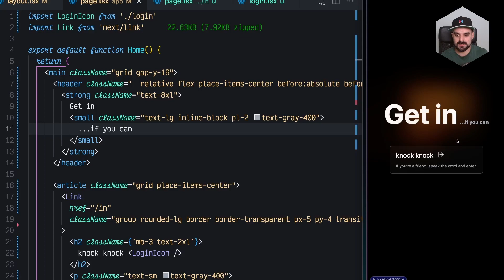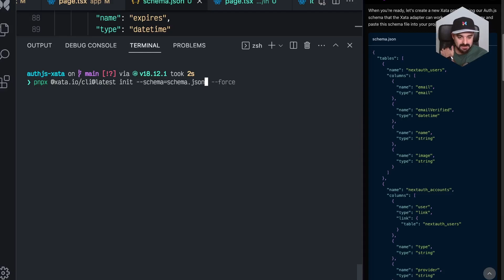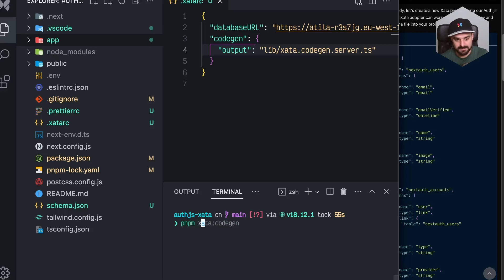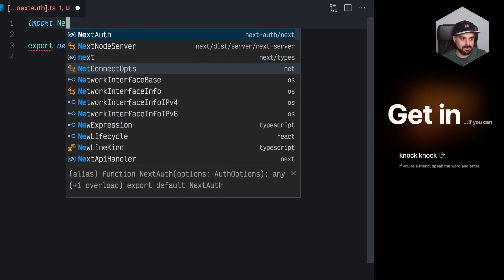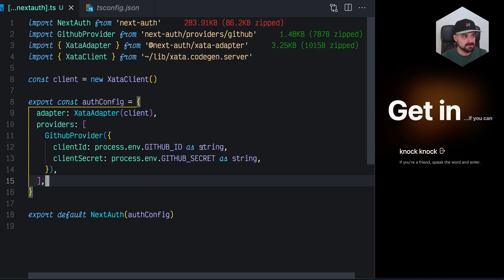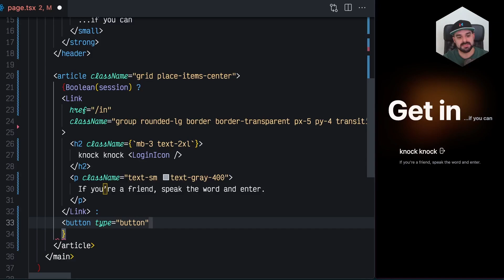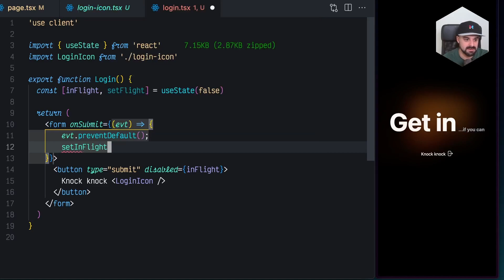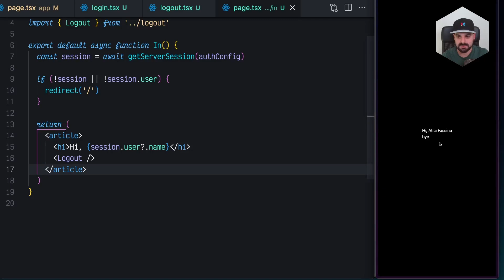Authenticate your Next.js app and have your user db on Xata with a 1-liner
It's not 1999 anymore, no need to roll your own Auth solution - in about 5 lines Auth.js lets you hook any provider and connect your user's data to your Xata database.

In this video we are using GitHub as a provider and Next.js (with App directory) as our stack.

00:00 Introduction
00:10 Setup Next.js App
00:38 Initial Modifications
01:00 Code Push
01:09 Setup Zeta Adapter
02:19 Create Database
02:41 Connect to Database
03:20 Configure Codegen
03:53 Restart Server
04:05 Next Auth API Route
04:40 GitHub Provider
05:04 Xata Database Connection
05:51 Get GitHub Credentials
06:55 Root Page Components
07:52 Create Login Button
08:47 Test Login Process
08:59 Show User Details
09:10 Logout Button
10:10 Conclusion